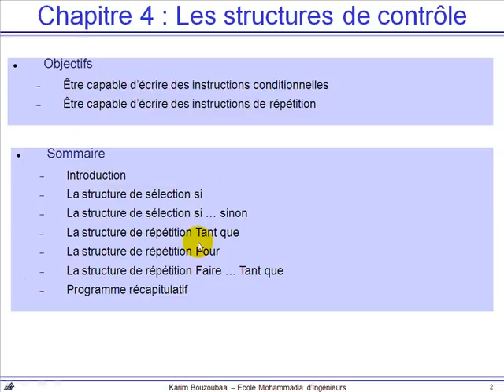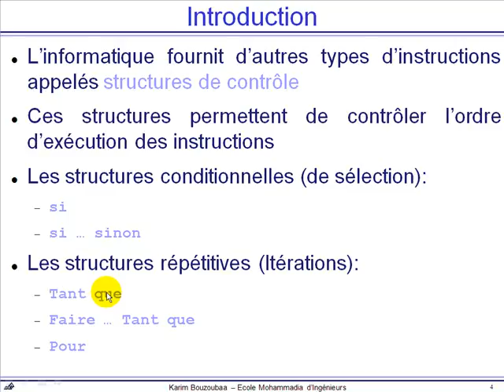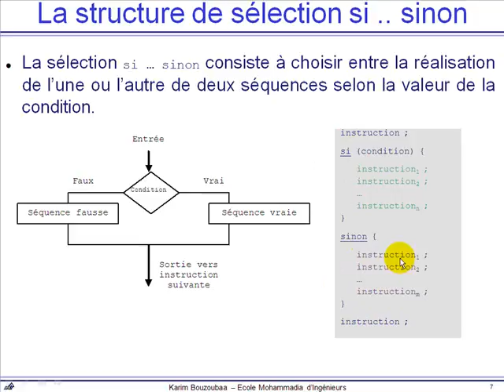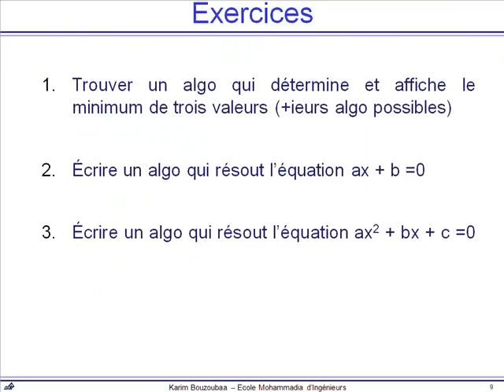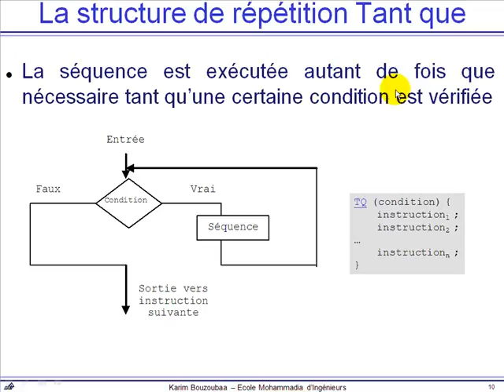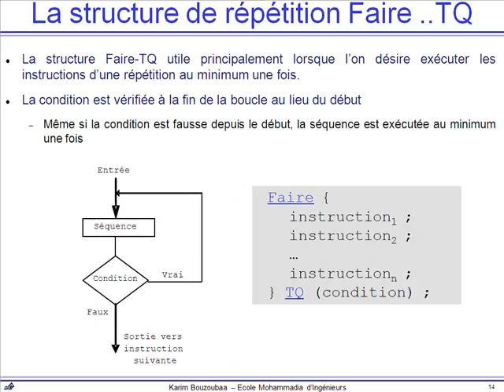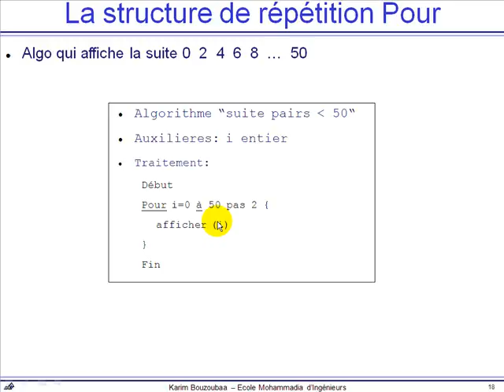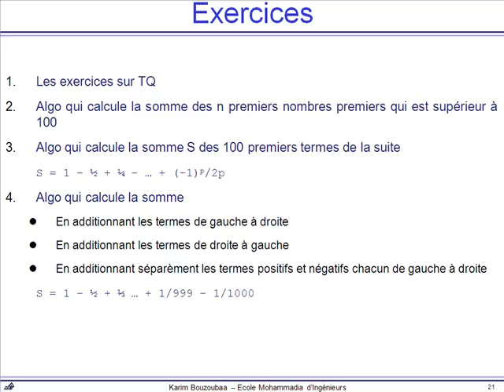Chapitre 4 Structures de controle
Chapitre 4  Structures de controle Algorithmique